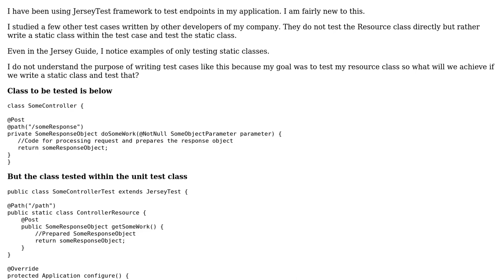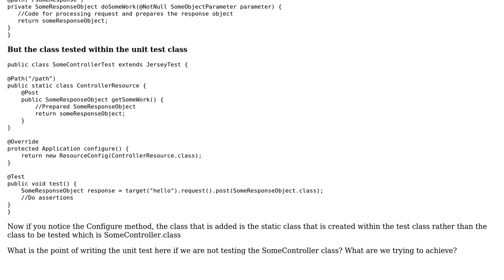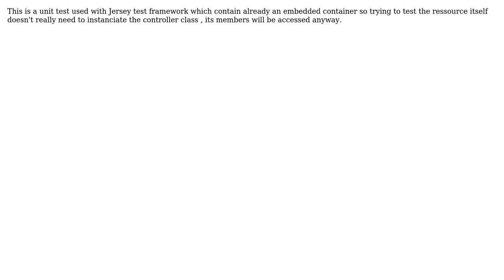Why use only static classes to test rest endpoints while using Jersey Test? (2 Solutions!!)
Why use only static classes to test rest endpoints while using Jersey Test?

With thanks & praise to God, and with thanks to the many people who have made this project possible! | Content (except music & images) licensed under CC BY-SA | Music | Images & others | With thanks to user Paul Samsotha user Khalil M user Guru and the Stack Exchange Network Trademarks are property of their respective owners. You are responsible for your own actions.